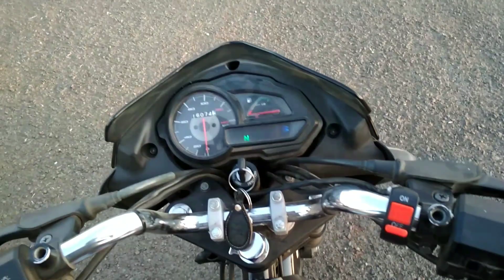Ride Bike Without Petrol for 2-3 kms | EMERGENCY SOLUTION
Hi all in this video i have shown how you can Ride your bike with empty fuel tank in an emergency situation when your fuel tank gets empty in areas where no fuel stations are close to you.